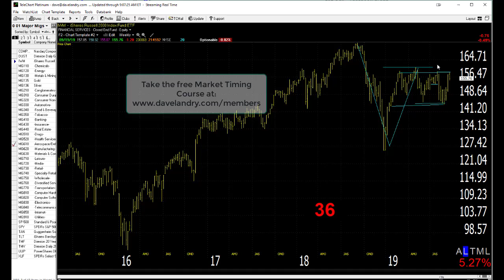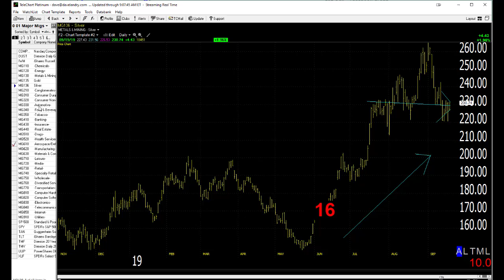09/20/19 Dave Landry's Market In A Minute-Follow Through Will Be Key